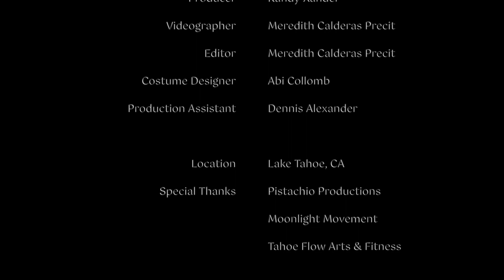Ode to Dolores O'Riordan - Zombie (Cranberries cover) - Music video concept by Kandy Xander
In collaboration with my duo Honey Vixen and aerialist Alicia Streetman this is our ode to Dolores O'Riordan. Dolores is one of my most favorite quintessential women in music. This is our vision and interpretation of the iconic song Zombie. It was filmed all around Lake Tahoe, CA.

Singer: Kandy Xander
Guitarist: Nicole Gaich
Aerialist: Alicia Streetman
Shot and edited by Meredith Calderas Precit

Love, Kandy Xander